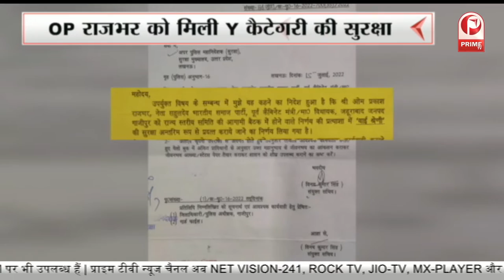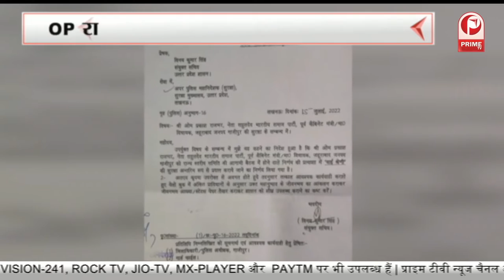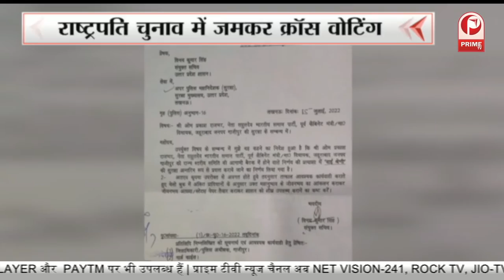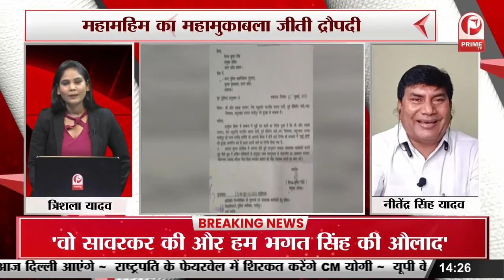Lucknow क्रॉस वोटिंग ने विपक्ष की खोली पोल, गठबंधन की 'कटी पतंग' राजभर किसके संग || Prime Tv